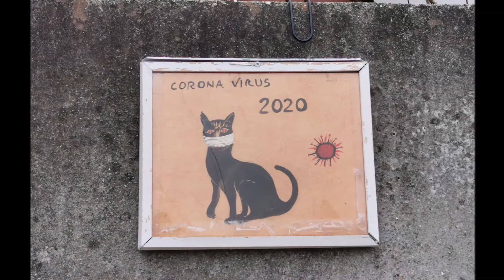Lago d'Orta, l'"altra sponda"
Pur meno famosa, la sponda opposta a Orta nasconde al suo interno scorci pittoreschi e panorami mozzafiato. Lontana dal turismo di massa, è l'altra sponda del lago d'Orta, un gioiello in ogni suo angolo.
Il commento sonoro è una base musicale per tastiera Roland,
il sempreverde "Tema di Lara", dal film "il Dottor Zivago"